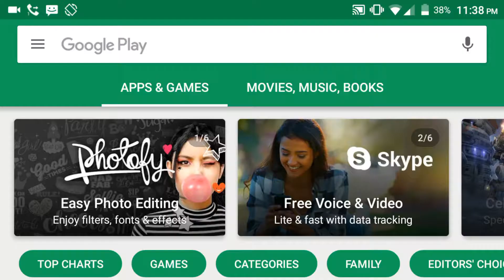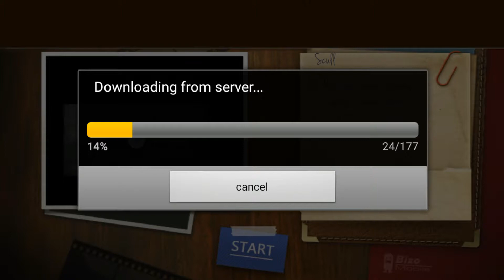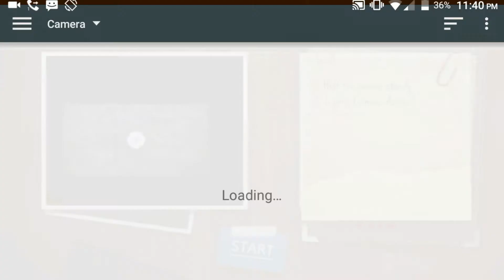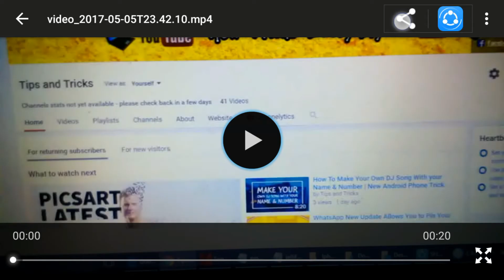How To Make A Scary Horror Video From Your Android Phone Hindi/Urdu 2017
Hello friend here is a fun how to guide to make scary movies and freaky effects. In this video you can learn How To Make A Scary Horror Video From Your Android Phone Hindi/Urdu 2017 and please don't forget to Like, Share, Comment and Subscribe to our Channel for more videos

Free Android Application:

1. BB Ki Vines and Make Joke Of Videos Free Android Application
2. Make Joke Of Funny Videos 2018 Free Android Application
3. My Online Shopping Store Free Android Application
4. Beauty Tips For Glowing and Fair Skin Free Android Application
5. Fast Weight Loss Tips In Hindi Free Android Application
6. Sant Kabir Saheb Ji Ke Dohe Free Android Application
7. Vikram Betal Hindi Stories Free Android Application
8. Yog Mudra Science For Health 2018 Free Android Application
9. Stylish Mehndi Design Latest Collection 2018
10. Complete Chanakya Neeti in Hindi Free Android Application
11. Eye MakeUp Step by Step Tutorial 2018 Free Android Application